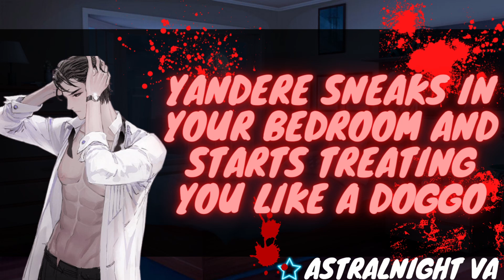[ASMR ROLEPLAY] Yandere sneaks in and starts treating you like a doggo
you were about to sleep but suddenly you hear a man climb up your window and started treating you like a doggo

I CAN FINALLY BREATHE

Got any scripts for me? Great! send them in and I'll be sure to check them out! no lewd stuff tho sorry not sorry stuck_out_tongue

I like cookies
I like games too